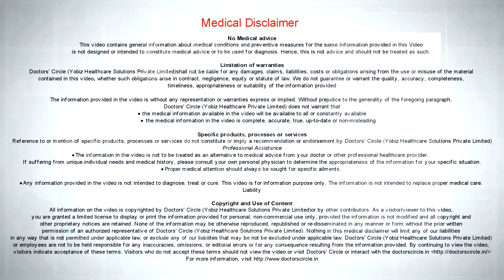Is Ayurveda effective in treating Migraine? - Dr. Chetali Samant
Ayurveda is emerging as a very safe and a very effective way of treating migraines. The conventional way of treating migraines or giving pain relief along with many side effects. Ayurveda considers migraine as a vata pitta disorder which is related mainly to digestion. Ayurvedic treatments are not only beneficial in bringing down pain and severity of pain and severity of headaches in migraine. That are also beneficial in long term prevention of migraines. Ayurvedic medicines not only focus just around the pain and the headaches. They basically start what could be the triggers and what could be the possible causes for development of migraines. Not all migraines are hereditary. Many people start experiencing m migraines due to emotional ups and downs, or after experiencing lot of stress in their life or after following unhealthy lifestyle for years together. Ayurveda tries to find out what are the exact causes behind the development of migraines for each and every individual who walks in. and after that a very unique diet, lifestyle plan as well as a very unique treatment is planned out for these patients, which focuses around balancing their digestion, improving their emotional wellbeing and then because of that, bring in the migraines under control We have seen that patients respond beautifully to this way to treatment rather than adopting one size fits all approach to the management of migraines. Also would advise patients no to go for temporary relief of migraines, because it never works. There is always going to be acid attack, a more severe migraine and a migraines that does not responding to the medicines that you must have taken previously. Leave aside the side effect of those medications. Ayurvedic treatments are not only safe, they also help in improving the overall wellbeing of the patient and improve the quality of life. So controlling one disease, it never helps. We have to focus around promoting health and boosting health and being proactive in managing health over a long run of time. So ayurvedic treatments of migraine helps in getting healthier and in controlling migraines very successfully.